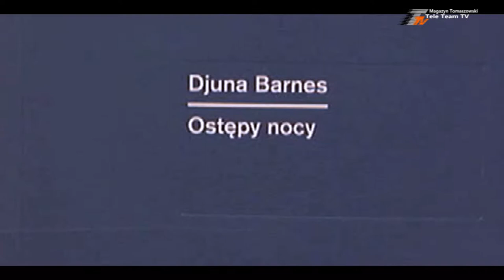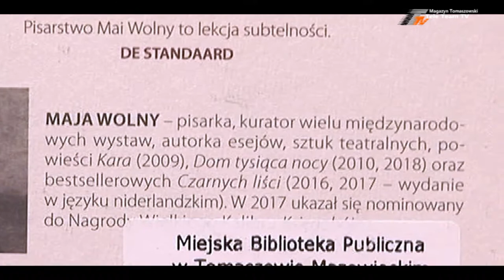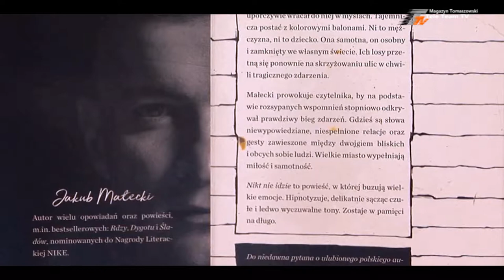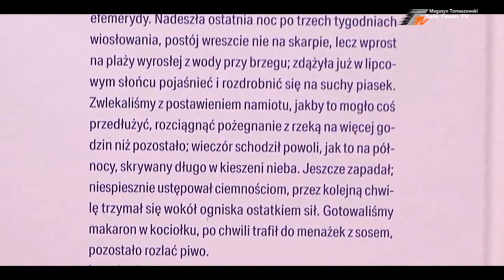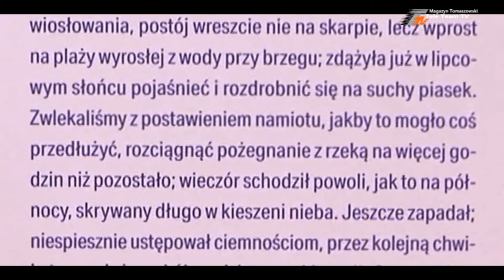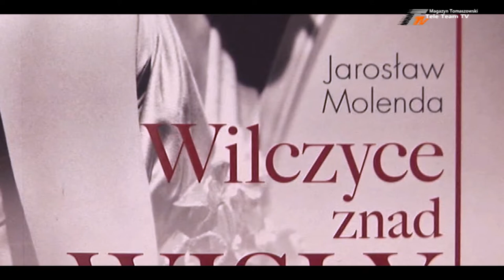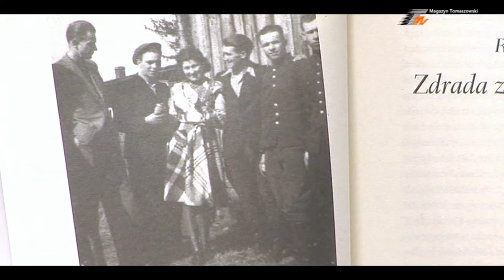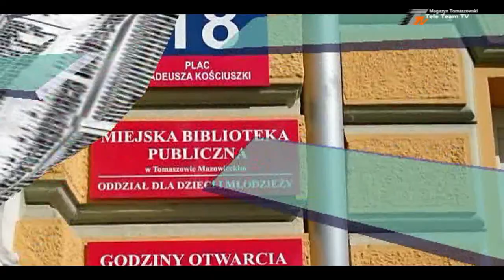Ewa poleca... - książki do czytania i przemyślenia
Wszystkie polecane przez p. Ewę Adamską, dyr. MBP w Tomaszowie Maz., książki, są  o czymś, lub o kimś. To nie zwykłe czytadła, które czytamy dla "zabicia czasu", dla rozrywki, choć te równie serdecznie polecamy... Książki polecane przez p. Ewę, każą myśleć, zastanawiać się, analizować. Takie są też z tego tygodnia. Wszystkie razem i każda z osobna, warte są przeczytania... Zachęcamy do zainteresowania się choć jedną z nich...